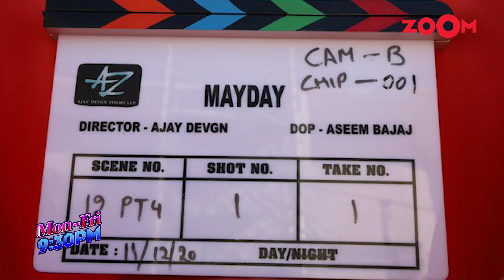Neetu Kapoor tests negative for COVID-19 | Suhana Khan shares a hot & glamorous picture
Neetu Kapoor took to her social media handle and confirmed testing negative for Coronavirus. Jug Jug Jeeyo cast Neetu Kapoor, Varun Dhawan and Maniesh Paul recently tested positive for Coronavirus. Shah Rukh Khan's daughter Suhana Khan shared a hot and glamorous picture on her social media. She seems to be missing her best friend and posted a picture with her. Kareena Kapoor Khan and Saif Ali Khan were spotted together in the city. Priyanka Chopra Jonas shared an unseen childhood picture in Army uniform on her social media. Director Priyadarshani revealed that he is working on a comedy film starring Akshay Kumar. Tune In!